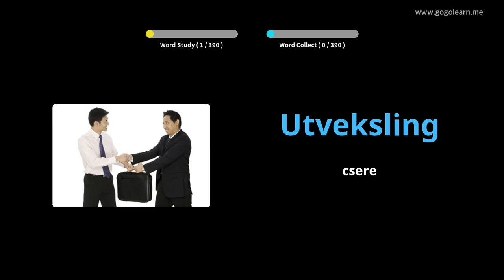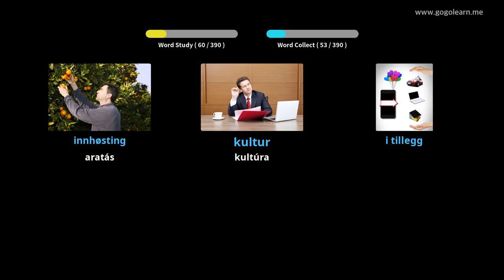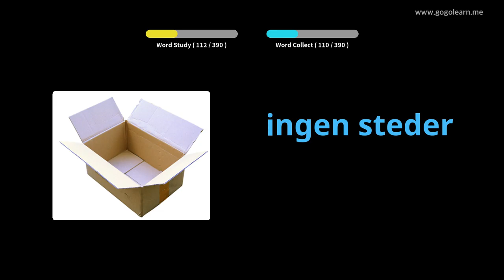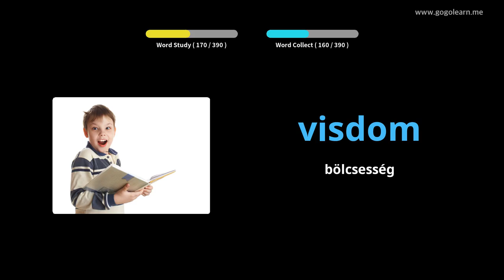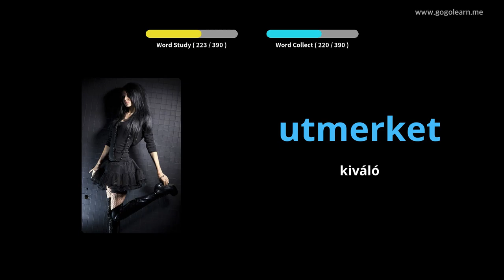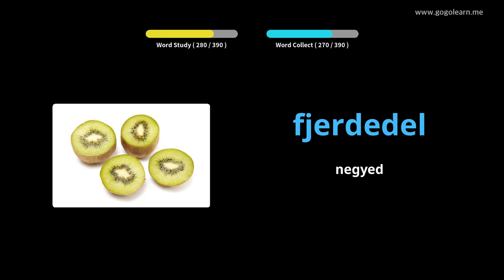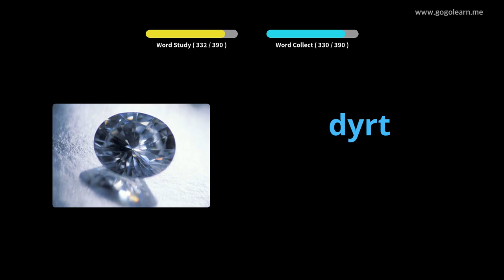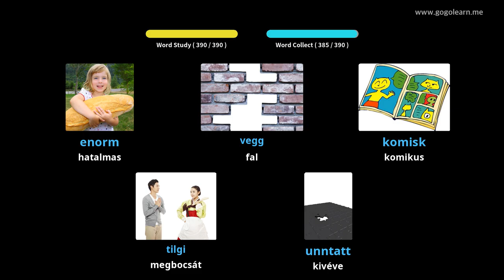2. norvég szókincs | Golearn